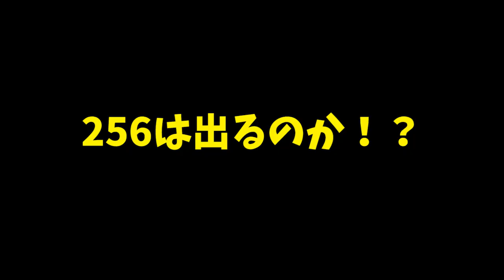【マイクラダンジョンズ】良いデイリー出たー！256装備来い！【naotin】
アーティファクトの256装備はずっと探してます！エンジョイ勢がプレイするマインクラフトダンジョンズの攻略実況動画。